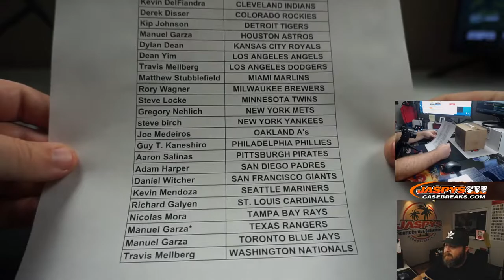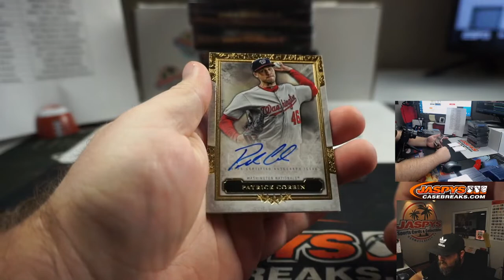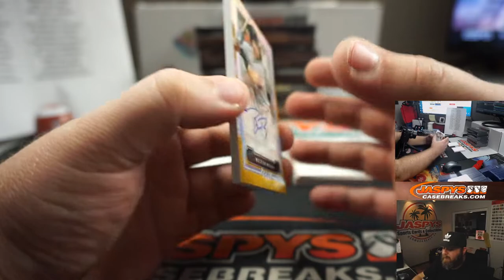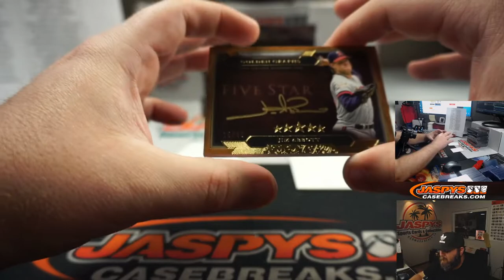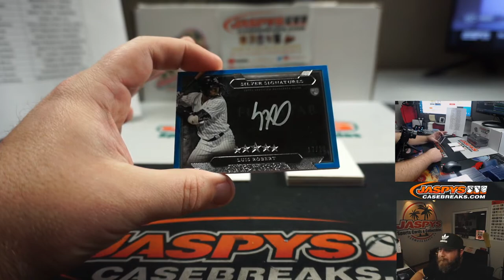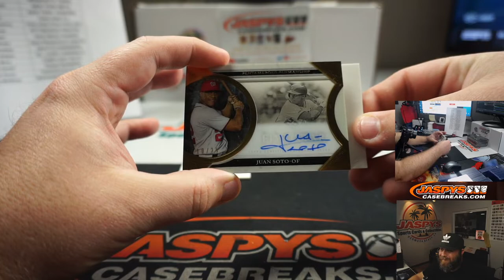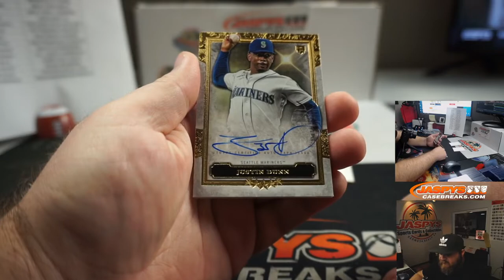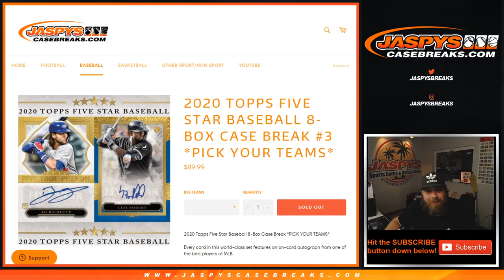TH 8/27 - 2020 TOPPS FIVE STAR BASEBALL 8-BOX CASE BREAK #3 *PICK YOUR TEAMS*